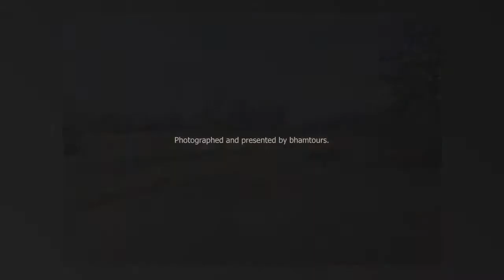5183 Greystone Way